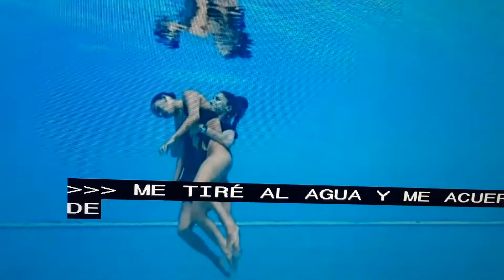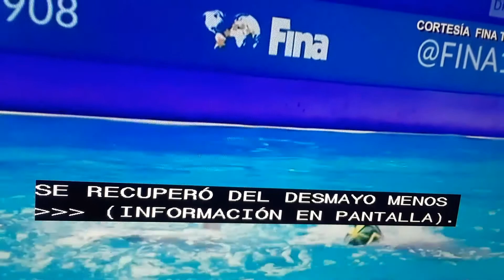Nadadora pierde conocimiento en la piscina.